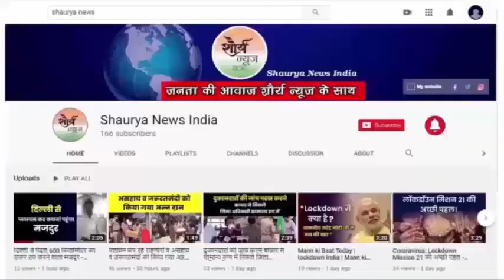Aligarh:- वर्दी में शराब पार्टी का वीडियो वायरल, SSP ने चार पुलिसकर्मी किये लाइन हाजिर।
अलीगढ़ में थाना अकराबाद क्षेत्र के पुलिस चौकी में दारू पार्टी का वीडियो वायरल होने पर चार पुलिसकर्मियों पर गाज गिरी है. एसएसपी ने चौकी प्रभारी समेत चार पुलिसकर्मियों को लाइन हाजिर कर दिया है. एसएसपी कलानिधि नैथानी ने अधीनस्थों को निर्देश दिया है कि आमजन के बीच पुलिस की छवि खो खराब करना या लोगों की समस्या की सुनवाई नहीं होगी तो दंडात्मक कार्रवाई की जाएगी।